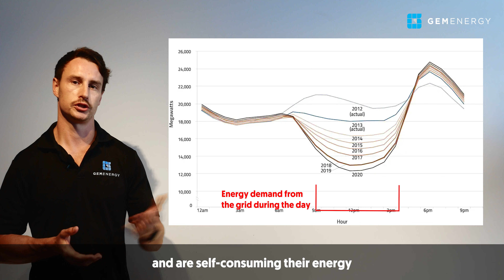GEM Energy & RACQ Welcome